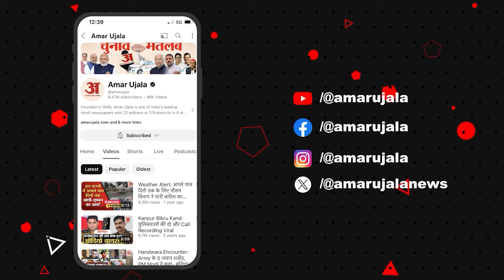Swati Maliwal Allegations on AAP: Swati Maliwal पिटाई मामले पर पहली बार बोले Sanjay Singh